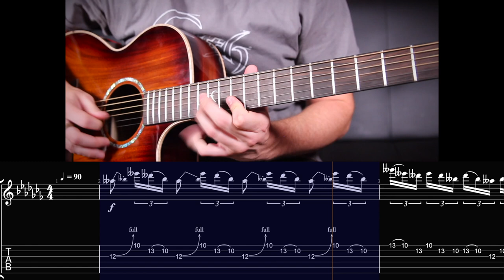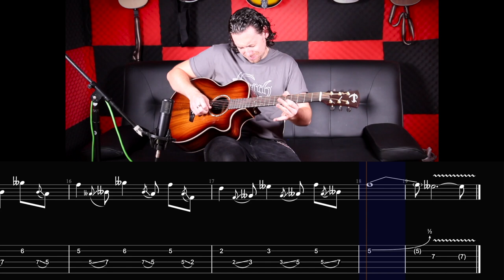Mr. Crowley Guitar Solo Cover On ACOUSTIC! (Lesson With Tabs)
TODAYS VIDEO⇲

Here is my acoustic arrangement of the classic solo by Randy Rhodes on the Ozzy Osbourne record 'Mr Crowley'. Tricky one to play but once you get up to speed it's a hell of a lot of fun! Randy is one of my all time favourite guitarists, I just wish he was still around to create beautiful music.

🎸 Faith Guitars Acoustic
🎤 sE Electronics sE2200 Condensor Mic

📲 SOCIALS⇲